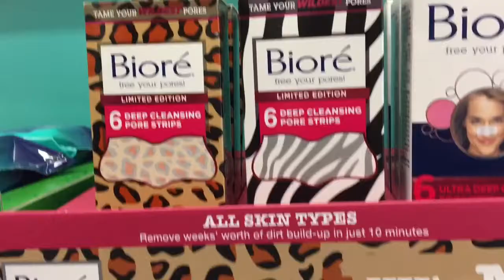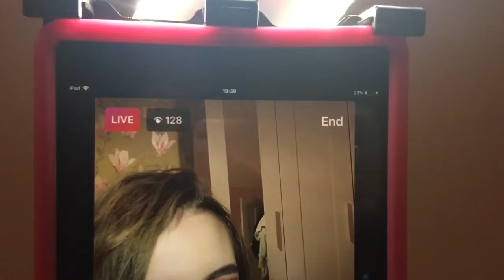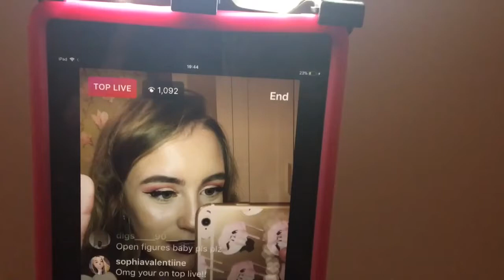Top live and dancing in public | Sprinkleofalicex